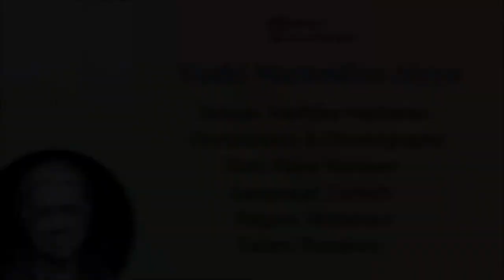Guru Smaran - 29th August 2021 - Chandrakaladhara and Vazhi Marandiro Aiyya - Radhika Hariharan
Remembering Guru Rajee Narayan on her 90th birth anniversary.
Students of Guru Rajee Narayan commemorate her many years of artistic creativity.

This presentation includes:

0:00 - Chandrakaladhara Stotram by Radhika Hariharan (Dubai)
composed by Guru Rajee Narayan

3:27 - Vazhi Marandiro Aiyya by Radhika Hariharan (Dubai)
composed and choreographed by Guru Rajee Narayan